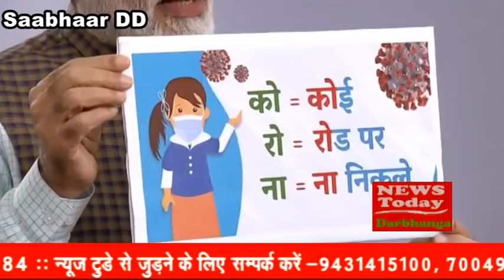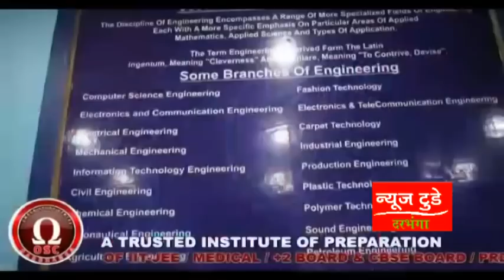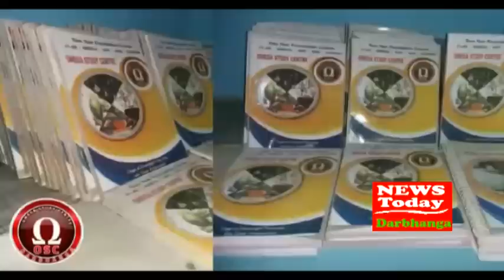NEWS TODAY DARBHANGA 24 MARCH 2020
21दिनों तक लॉकडाउन